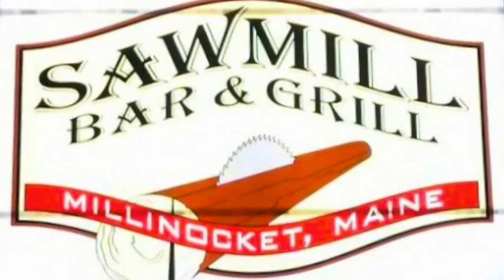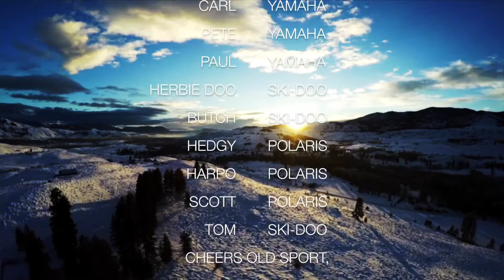Snowmobiling in Kokadjo, Maine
Riding the flawless trails of Kokadjo, Maine with Roach Riders snowmobile club. TUF Films